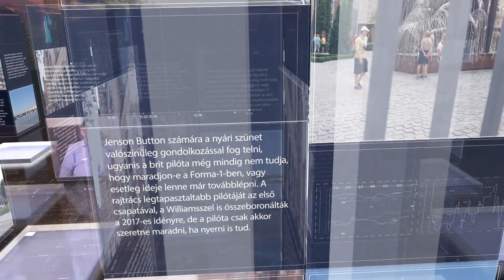PIRKADAT Breuer Péterrel: Lendvai Ildikó